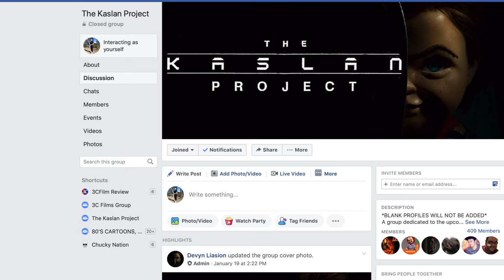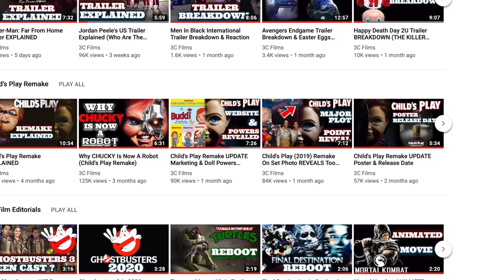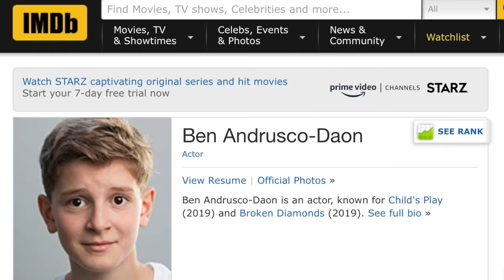Child's Play (2019) Cast Speculation & Behind The Scenes Images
Child's Play Trailer Hits February 8, Before Then We Can Speculate On The Latest Horror Movie With Behind The Scene Images & Cast Breakdown For The Childs Play Remake. The Childs Play Reboot Is A New Chucky Movie Set To Come Out Summer 2019.

SOCIAL MEDIA